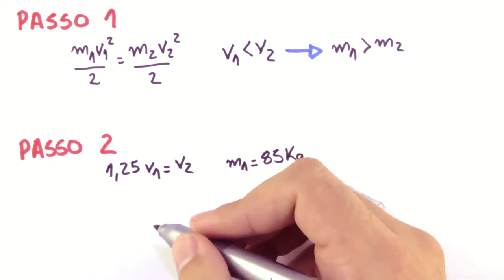Energia Cinética - Exercício